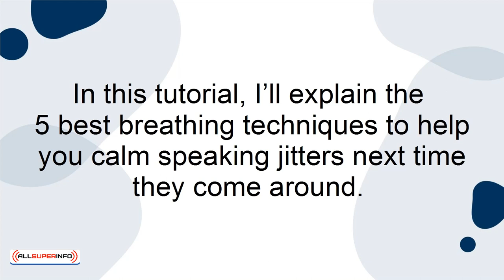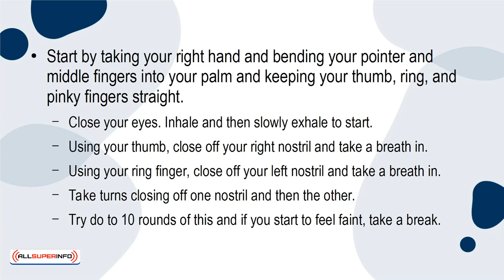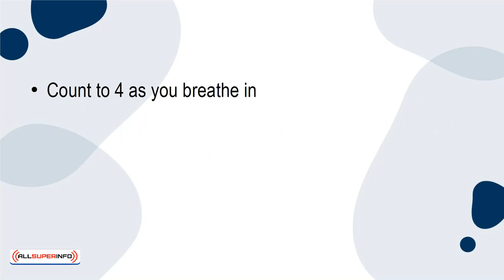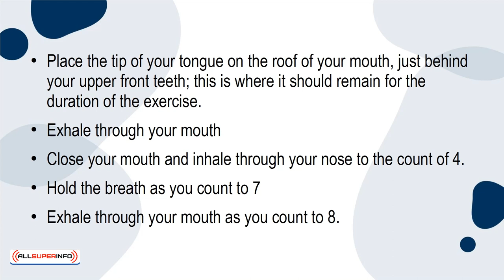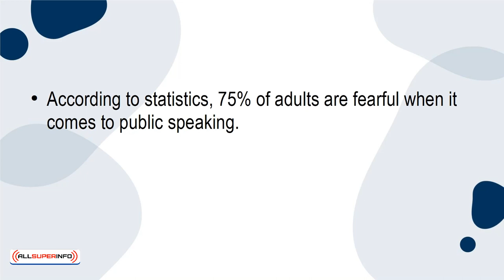01 5 Best Breathing Techniques to Calm Speaking Jitters